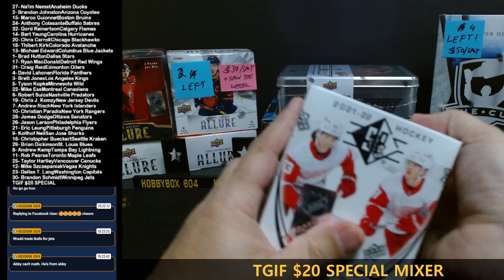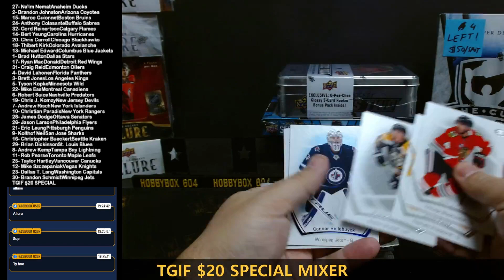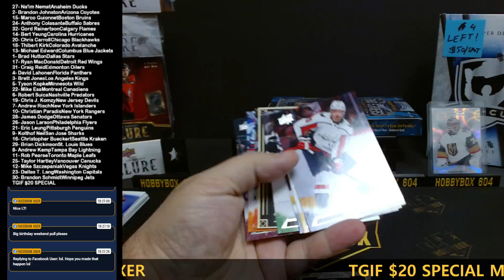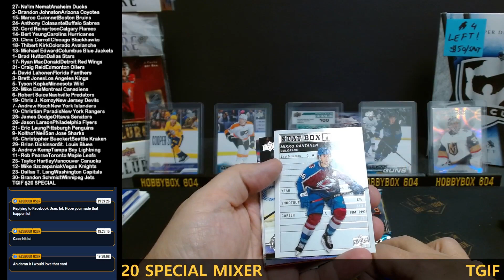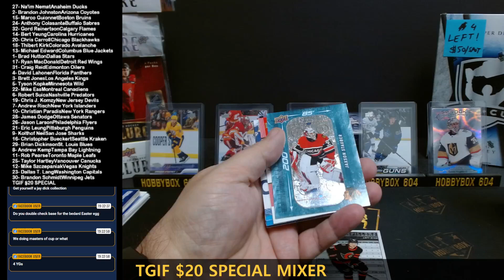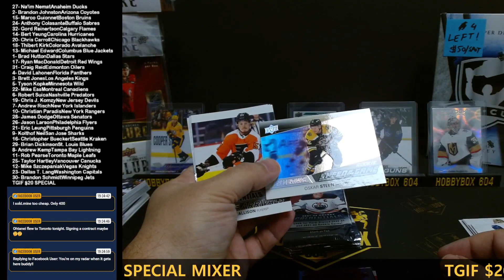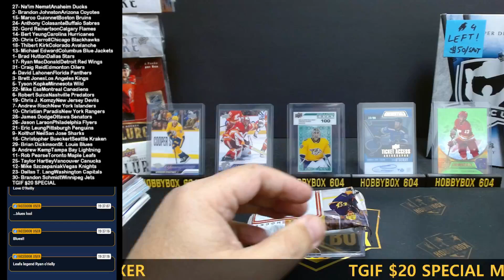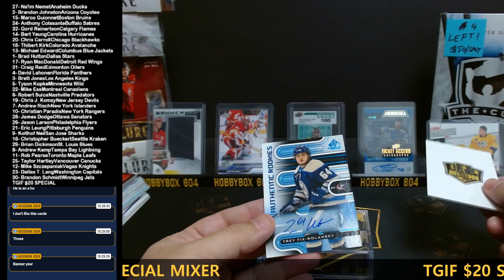TGIF NHL $20 MIXER w/ 22-23 SP GAME USED